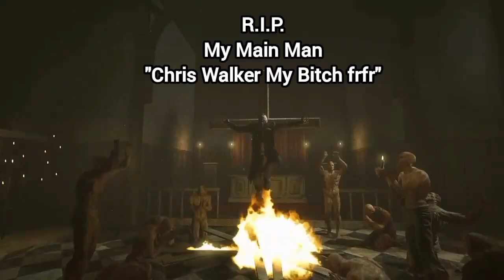Outlast but I escape Mount Massive Asylum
Yo bois! This is the finale of my longrunning Outlast series.. don't ask me why the 6th episode took 2 years to come out. In this video, I make fun of The Island Boys and MrBeast and of course, finish Outlast by evading Eddie Gluskin, Jeff Bezos, The Walrider, memories of my Ex, Chris Walker, The Island Boys, The Corpse of Richard Trager and much much more. This has been a very enjoyable series and I wanna thank all of you for watching! Fein fein fein all over the like button (idk what fein is) and rizz all over the subscribble button and mog all over the bell notifications! (This has got to be the worst discription ive ever done.) Anyway bois, I gotta go watch KSI and Logan Paul while eating my box of Lunchly while listening to the greatest song of all time "Thick of It". I wanna die ^~^